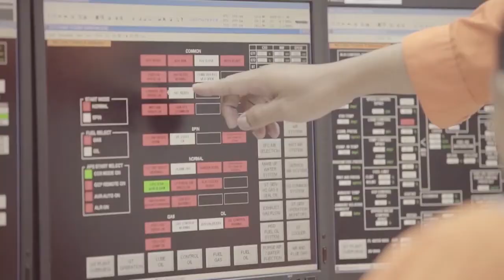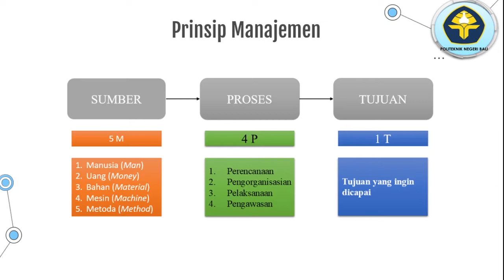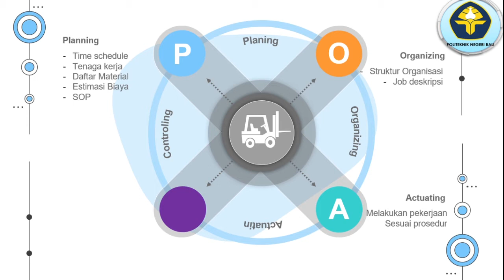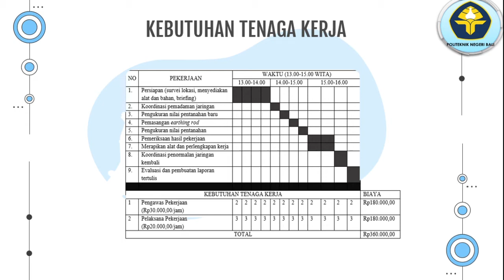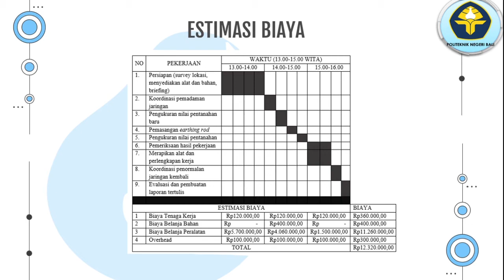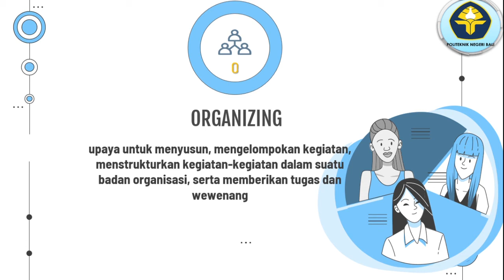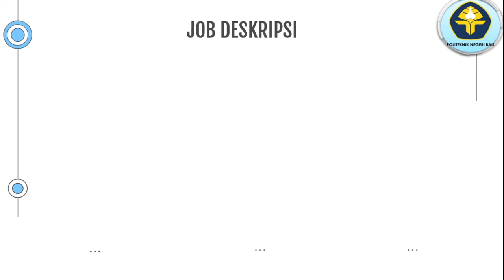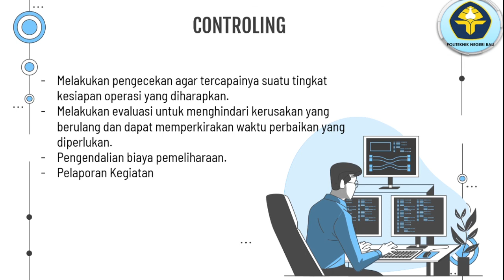[TUGAS MANAJEMEN TEKNIK] MANAJEMEN PEMELIHARAAN SISTEM PEMBUMIAN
Pada video ini, kami membahas mengenai Manajemen pada salah satu pekerjaan PLN yaitu Pemeliharaan Sistem Pembumian.

Presentasi dibawakan oleh :
Ni Komang Putri Maharani I.M. (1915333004)
Ni Putu Mas Pramita Dewi  (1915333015)